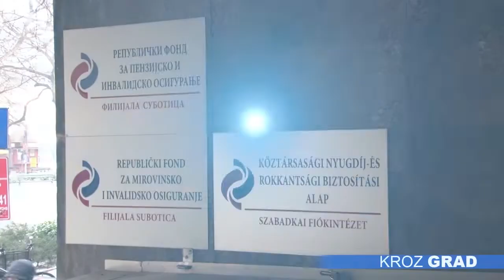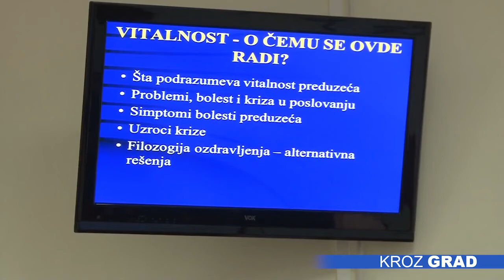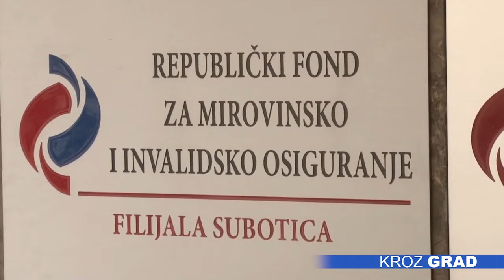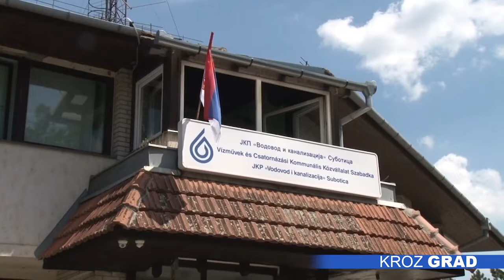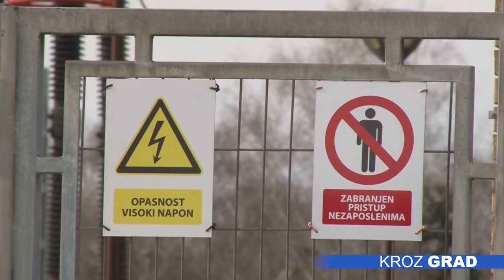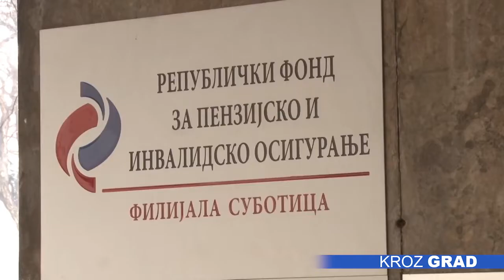Kroz grad 02.11.2018.